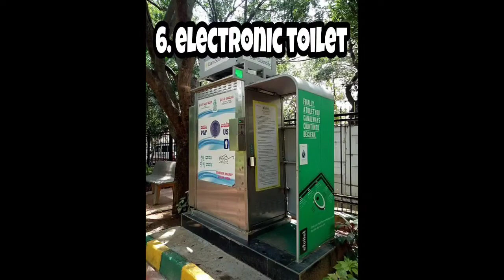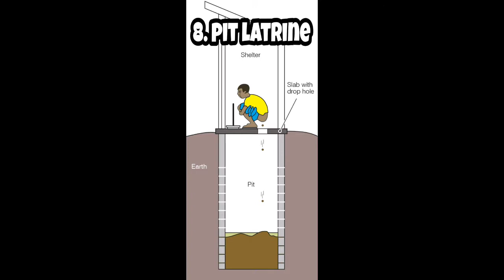Top 20 Weirdest Toilets Ever Made | YOU MUST SEE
Dosto iss video me humane duniya me paaye jane waale different types ke TOILETS ke baare me jankari di hai. Aap logo ne sayad aisi jankari pehle na dekhi aur suni ho.
Images by: Pixabay
Videos by: Pixabay/ Flickr
Data source: Wikipedia

Types of TOILETS in the WORLD:-
1) Plane toilet
First class lavatory, Air Canada Boeing 777-200LR
AUTHOR : Kristoferb

2) Arborloo (आर्बोरलो)
Arborloo in Ekwendeni, Malawi
AUTHOR : SuSanA Secretariat

3) Bucket toilet
A modern plastic honey bucket
AUTHOR: CambridgeBayWeather

4) Portable chemical toilets
Porta Potty by David Shankbone
AUTHOR: David Shankbone

5) Dual flush toilet
Português: Vaso sanitário com descarga dupla (urina e fezes).
AUTHOR: Eugenio Hansen, OFS

6) Electronic toilet
an image of eToilet or Electronic Toilet in India
AUTHOR: Manju7681

7) Hudo toilet
Hudo: a primitive camp toilet
AUTHOR: Erik Wannee

8) Pit latrine
Schematic of a simple pit latrine
AUTHOR : WEDC (Rod Shaw)

9) Pig toilet
This pottery model toilet with pig is in the Shaanxi History Museum, Xi'an, China
AUTHOR: John Hill

10) Portable toilet.
The Sustainable Sanitation Alliance (SuSanA) is a network formed by organisations active in the field of sustainable sanitation

AUTHOR: SuSanA Secretariat

11) Potty chair
A boy urinates in his potty while someone reads a child book to him
AUTHOR: originally posted to Flickr as Whizzlin, Juhan Sonin

12) Public toilet
A public restroom on the Boise Greenbelt near milepost NE 2.0 which features local flora in a public art mosaic.
AUTHOR: Kencf0618

13) Sanisette
Sanisette self-cleaning street toilet
AUTHOR: Agateller (talk)

14) Squat-toilet-with-tank
Full view of natural position (squat) toilet, including tank
AUTHOR: Scottperry

15) Urine-diverting dry toilet
Shower, double-vault urine-diverting dry toilet (UDDT) and waterless urinal in Lima, Peru
AUTHOR: Heike Hoffmann, Rotaria

16) Vacuum sewer
JETS 59M wall-mounted vacuum toilet inside Lau Fau Shan Roundabout Public To
AUTHOR: Wrightbus

17) Washlet
日本語: Calmic-3